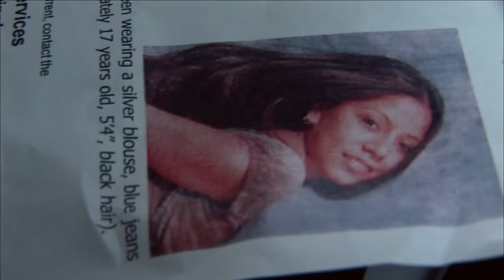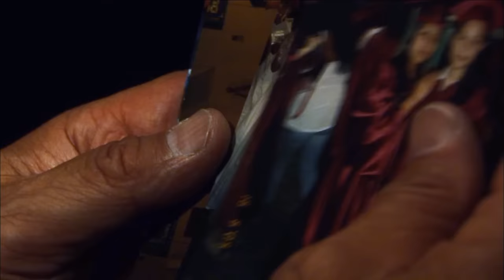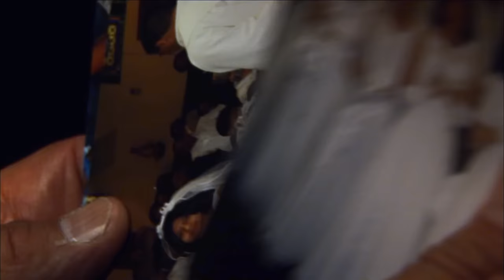Phone Records Help Find Missing Teen After 7 Month Long Search | Runaway Squad | A&E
See how phone records help find a missing teen in Midtown Manhattan after a 7-month-long search, in this scene from Season 1, Episode 1.

There are over 1.6 million runaways every year in the U.S. alone, and most police departments are just too busy to find them. That's why former New York Police Department undercover detective Joe Mazzilli decided to create his own team to track them down - the Runaway Squad.